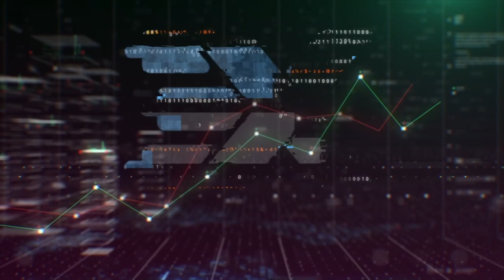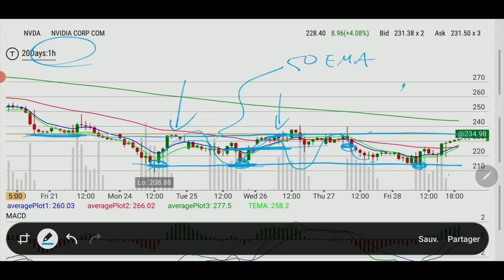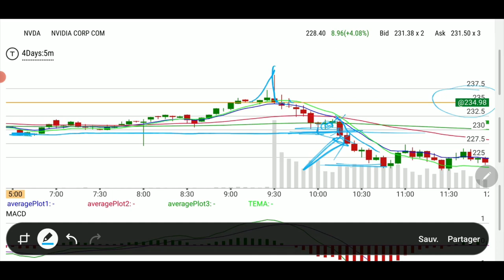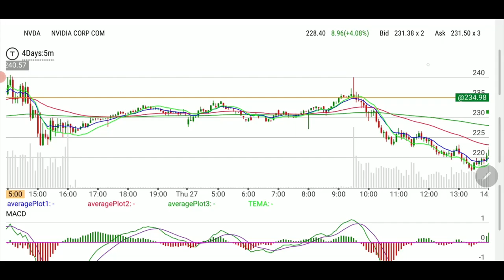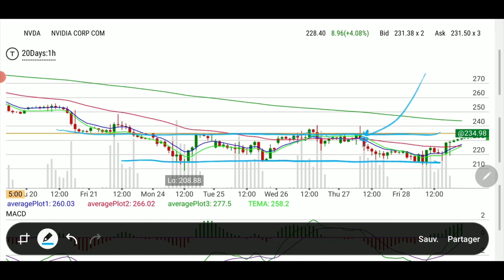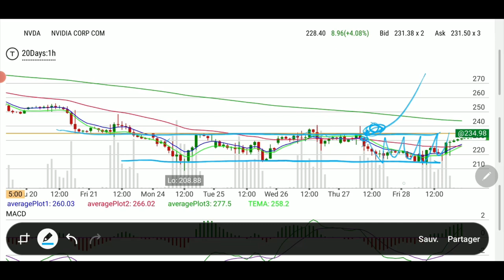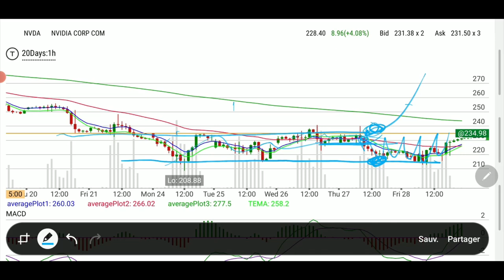Learning from a bad play